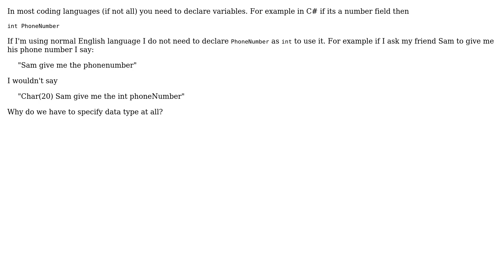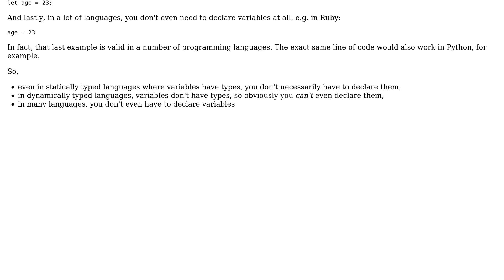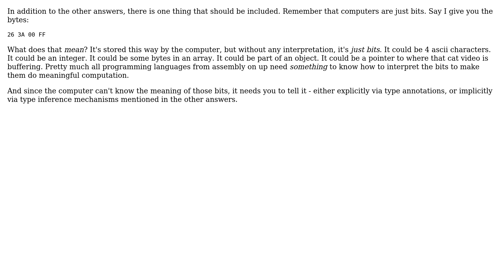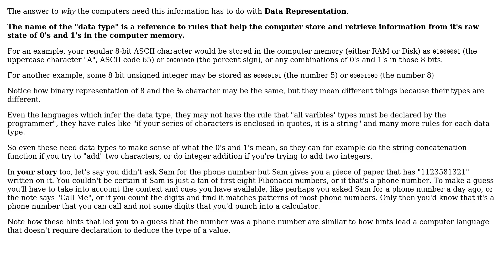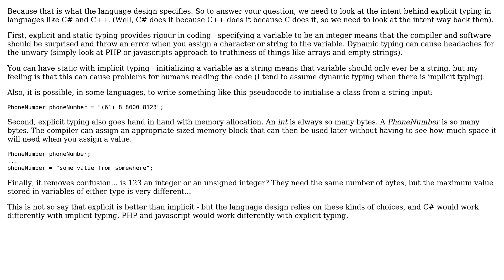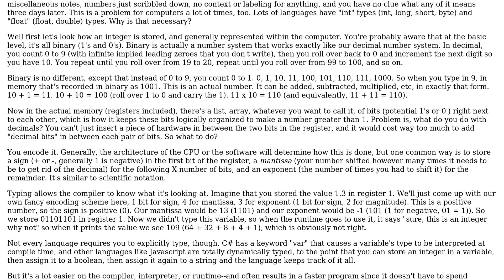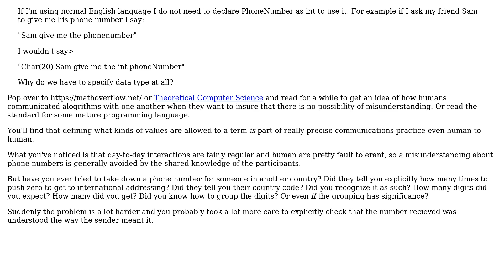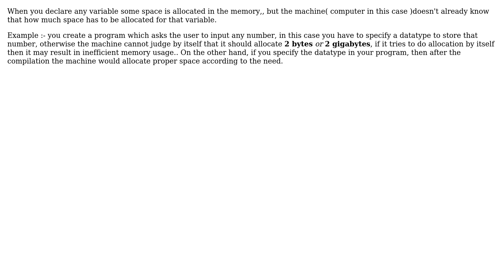Software Engineering: Why do you have to specify the data type when declaring variables?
With thanks & praise to God, and with thanks to the many people who have made this project possible! | Content (except music & images) licensed under CC BY-SA | Music | Images & others | With thanks to user Telastyn user Robert Harvey user Racheet user psmears user Peeyush Kushwaha user MathematicalOrchid user Jorg W Mittag user jmoreno user Jerry Coffin user HorusKol user Erik Eidt user donjuedo user dmckee --- ex-moderator kitten user DIF user dick smith user Devsman user Atul170294 and the Stack Exchange Network Trademarks are property of their respective owners. You are responsible for your own actions.